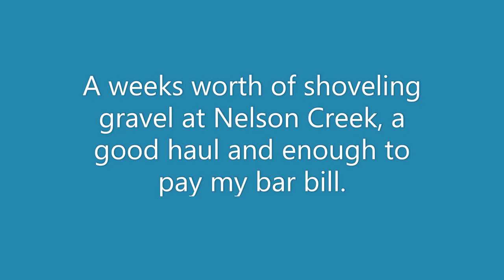Gold Prospecting Nelson Creek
Gold prospecting at Nelson Creek I must have run a few truck loads of gravel through my sluice and after a week my fitness returned but i was sore for the first few days. The pub is a dump but the people and food are great. If you want breakfast or lunch make it yourself.